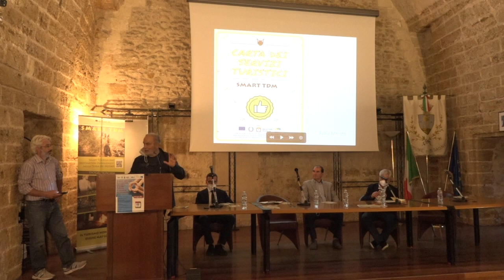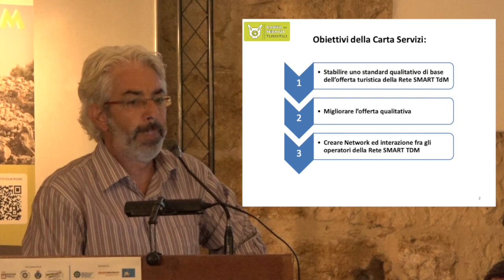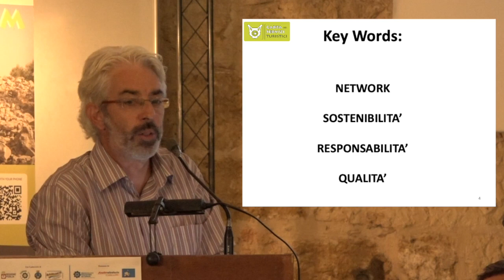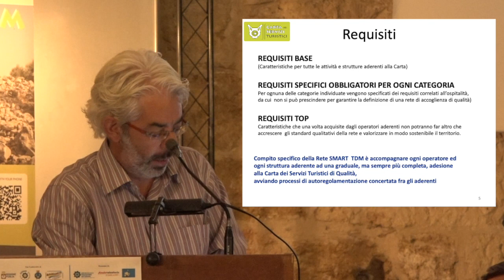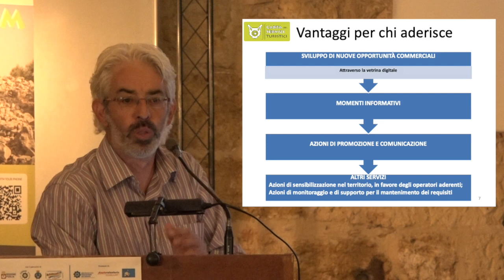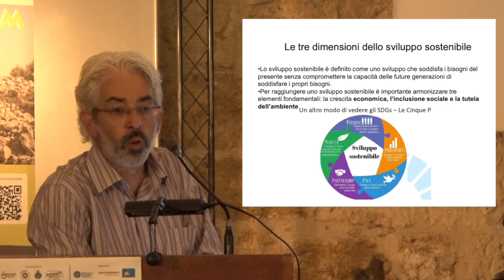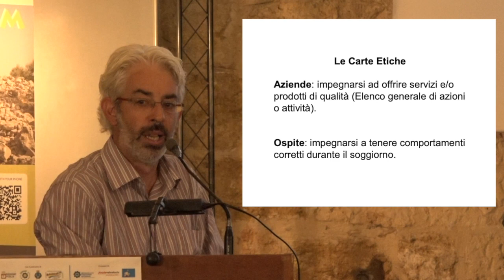Giornate del Mediterrano Antico Nella Terra dei Messapi - Mesagne 5 ottobre 2021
Terzo e ultimo appuntamento con le Giornate del Mediterraneo Antico nella Terra dei Messapi.
La Rete SMART TDM, in collaborazione con "La Rotta dei Fenici - Itinerario culturale del Consiglio d'Europa" organizza questo terzo appuntamento dal tema “Strategie di sviluppo territoriale tra turismo rurale e cultura” presso l’Auditorium del Castello Normanno Svevo a Mesagne.
Moderati dal Direttore del GAL Antonio Legittimo, gli ospiti di questo incontro.

00:00 Saluti
05:22  Avv. Semeraro - Assessore del Comune di Mesagne
Sergio Botrugno (Presidente Rete SMART TDM)
08:07 Fabio Mitrotti - Geologo, guida escursionistica ed esperto di turismo rurale
22:13 Antonio Barone (Direttore Ass.ne La Rotta dei Fenici)
47:29 Simone Salvemini (Regista Video "Credo" realizzato da La Kinebottega)
50:59 Sergio Botrugno (Presidente GAL Terra dei Messapi)
1:09:59 Carmelo Conte (Artista - contributo dal pubblico)

Abstract di progetto:
In questo percorso ambizioso, promosso a pieni voti dalla Regione Puglia e sostenuto attraverso la misura 16.3 del PSR 2014/2020, abbiamo scelto alcuni esperti compagni di viaggio come “La Rotta dei Fenici” e “AITR” (Associazione Italiana Turismo Responsabile) che hanno sostenuto il lavoro di identificazione di quelle linee guida innovative che permettessero il superamento del concetto di singola impresa o singolo elemento culturale o ambientale del territorio. Si è iniziato a lavorare sviluppando il sentirsi parte del “Sistema di Comunità locali”, per rendere ancora più invitante l’offerta del territorio, in una logica di RETE. Un’offerta creata sulla base di criteri di sostenibilità (economica, ambientale e sociale), per garantire un elevato standard di qualità al turista e per accompagnare la comunità rurale in un processo di miglioramento continuo delle proprie prestazioni.